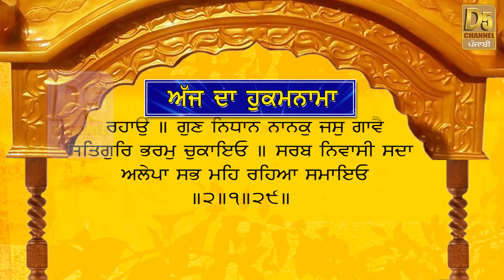Ajj Da Hukamnama (17-08-18) | ਅੱਜ ਦਾ ਹੁਕਮਨਾਮਾ | Sri Darbar Sahib, Amritsar